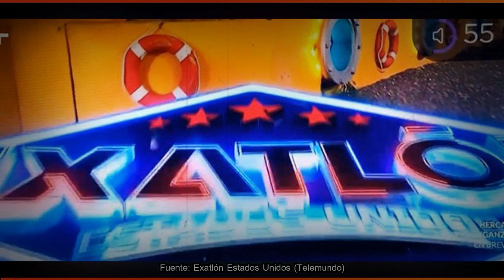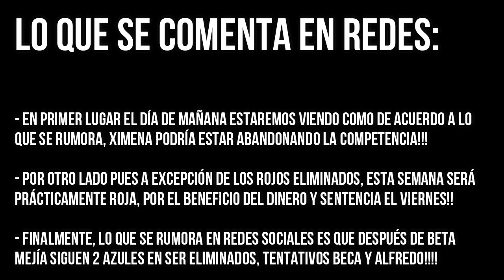NOTICIA IMPACTANTE AVANCE EXATLON ESTADOS UNIDOS, AZUL ABANDONA COMPETENCIA, SEMANA PARA ROJOS,